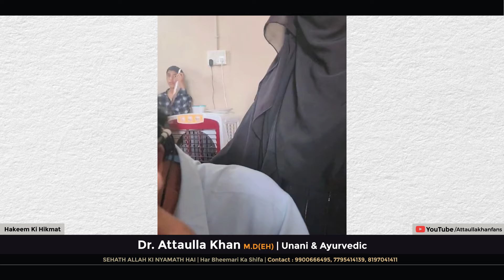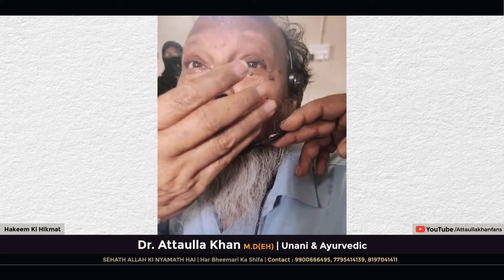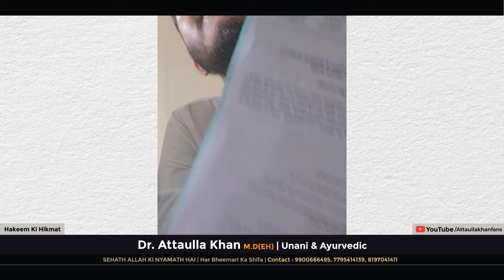4 Stage Ca*n*cer Patient k Zubani! Dr. Attaullah Khan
4 Stage Ca*n*cer Patient k Zubani!  Dr.  Attaullah Khan